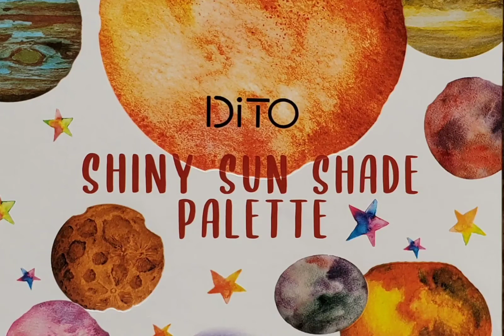DiTO Shiny Sun Shade Palette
I've had this palette for almost a year now and I adore it. As a Atmospheric Scientist in college I like to dabble into astronomy during my freetime and the packaging is gorgeous! I have used this palette (the orange shade for the Cincinnati Bengals) and I got compliments on it. This is a lovely indie brand and I just ordered one of their Earth Shade palettes yesterday and can't wait for it to arrive. The palette is more gorgeous in person with a soft smooth consistency. I haven't really seen anyone do up close swatches of this palette so I decided to do one.